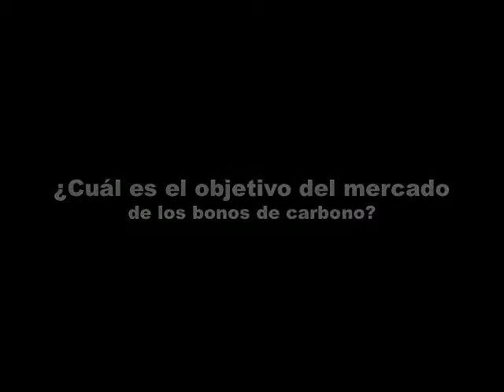La bolsa de los bonos de carbono es una realidad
La transacción de los certificados de emisiones de CO2, conocidos como bonos de carbono, será una realidad gracias a la recientemente lanzada Bolsa Climática de Santiago (SCX). Conozca aquí más sobre estos bonos y el funcionamiento de la bolsa, además del impacto que ejerce este tipo de iniciativas en el cuidado del medio ambiente.